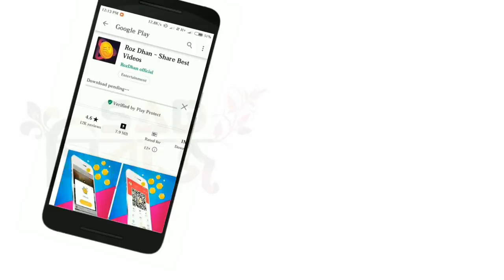Joto dur jaw na kano